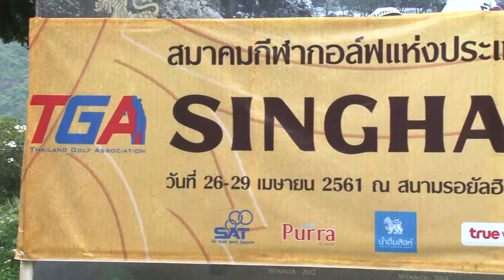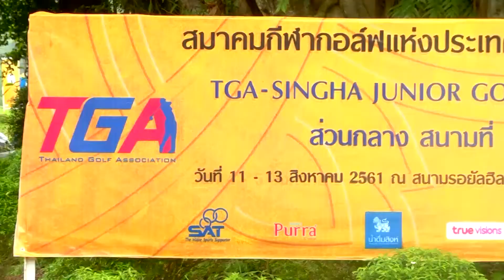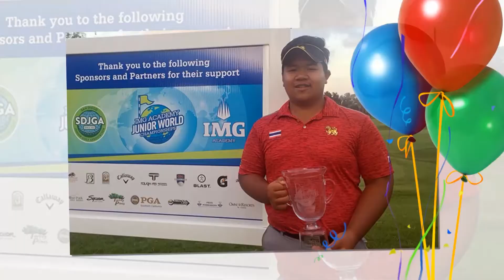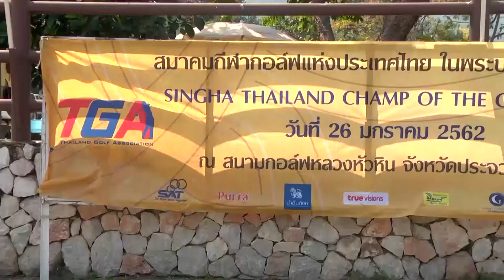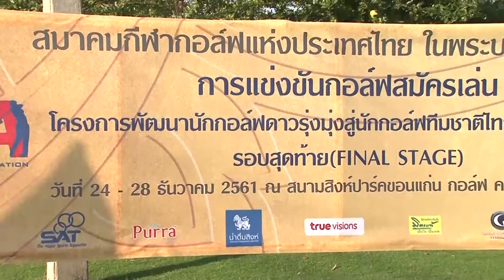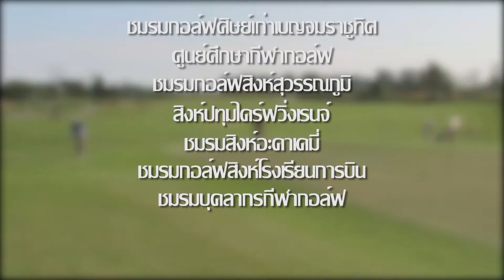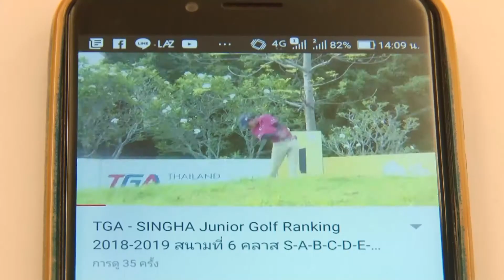วิดีโอผลงานสมาคมกีฬากอล์ฟฯประจำปี 2561-2562